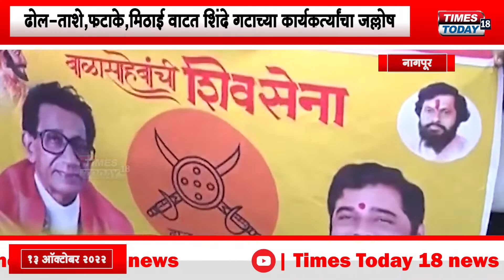Nagpur Shinde Gat Celebration | नागपूरच्या संविधान चौकात शिंदे गटाकडून जल्लोष | TIMES TODAY 18 NEWS